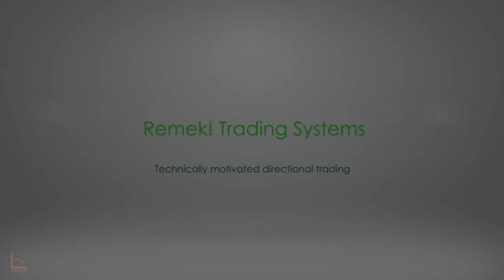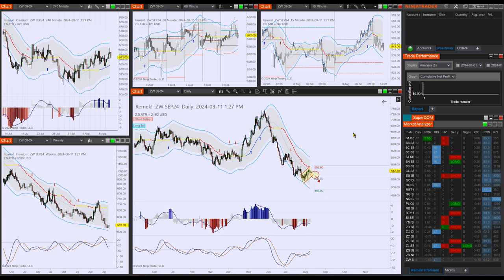Remek! Premium 2024 08 12